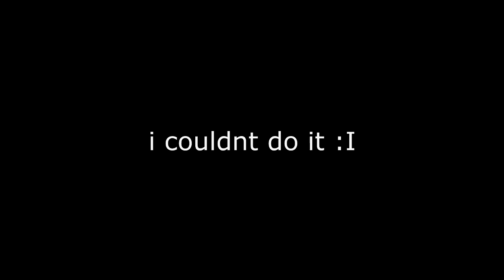cfrikenj Tries to use the Zeus